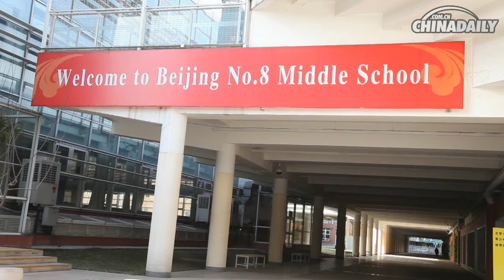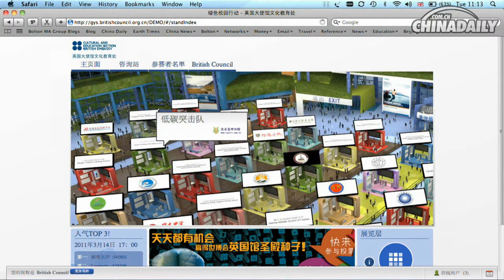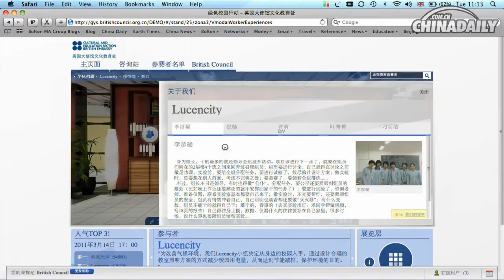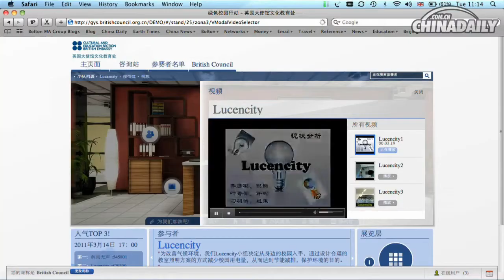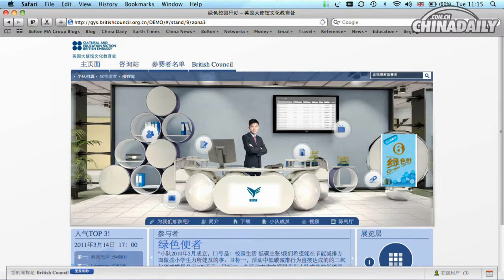Beijing No 8 Middle School Girls win 'Green Your School' Final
Members of the public were invited to view and have their say on all 43 entries to this year's 'Green Your School' grand final, by going online and entering a specially designed virtual conference centre. More than two and half million votes were cast over the final month ending last Sunday, far more than the joint organisers, the British Council and Chinese website Sohu had anticipated.